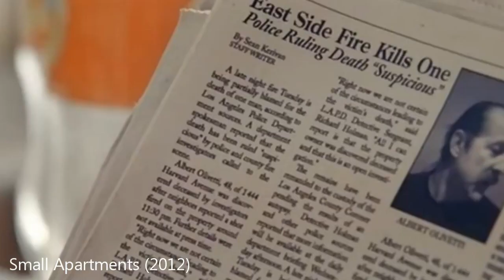Peter Stormare Death Reel In Chronological Order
This is the definitive compilation of Peter Stormare death scenes in movies and television.